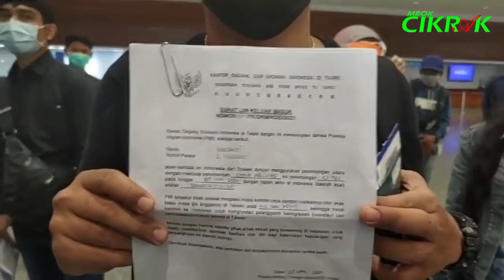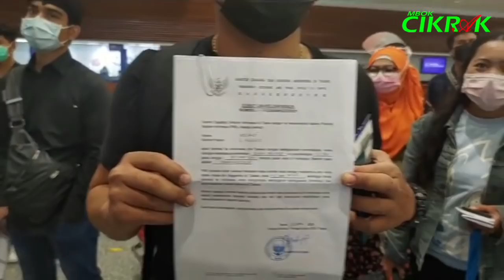CUMAN ADA 60 ORANG YANG NAIK PESAWAT HARI INI, WASPADAI OKNUM DI JAKARTA YAH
Halo gaes,,, welcome to akun channel resmi mbok cikrak Taiwan yah...! Bagi kalian yang berstatus swasta mau pulang bisa hubungin mbok atau admin, pilih sendiri yah.

Untuk menghubungi mbok bisa melalui WA atau lainnya yah...!

Salam sukses semuanya